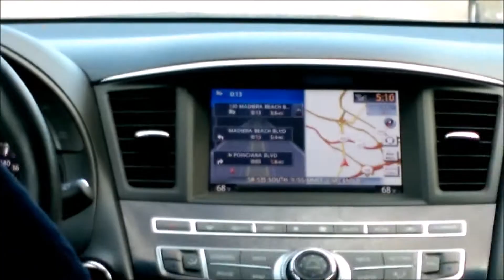DISNEYWORLD DAY 1